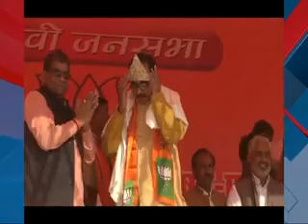patrika tv bulletin agra 25 nov 2017